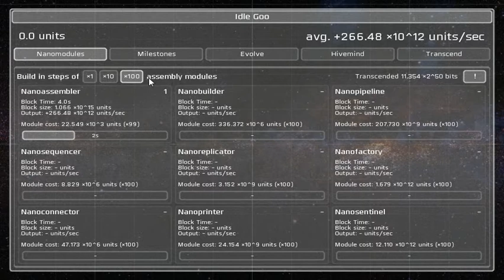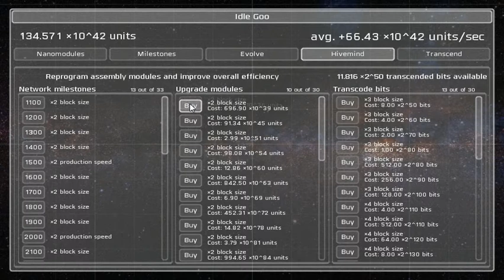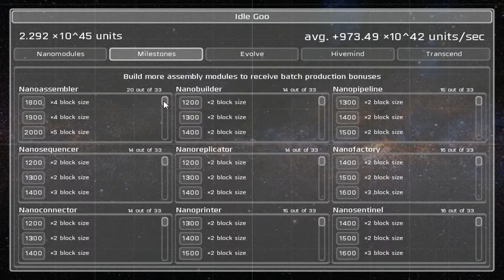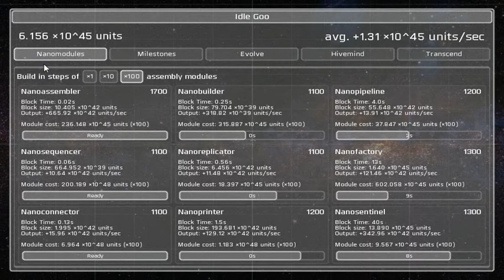Idle Goo GamePlay #14 TRANS #8